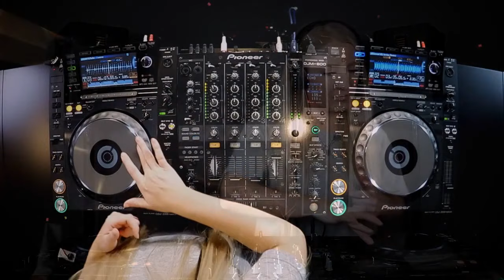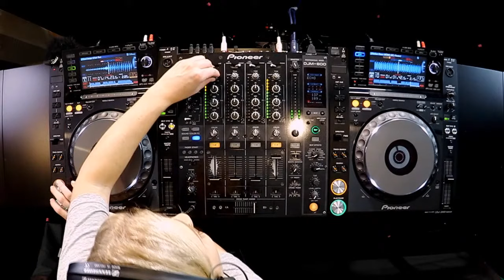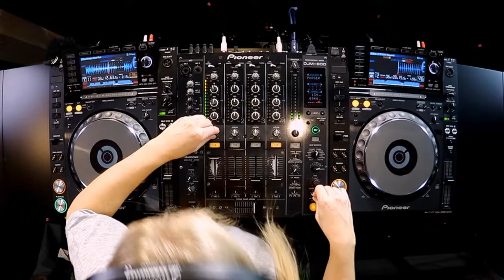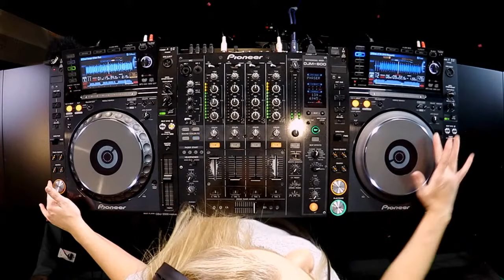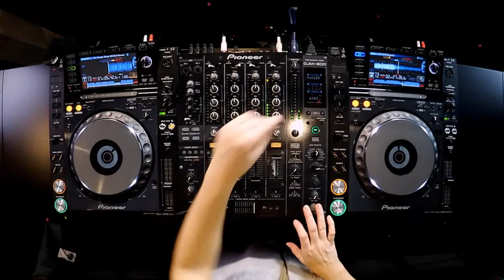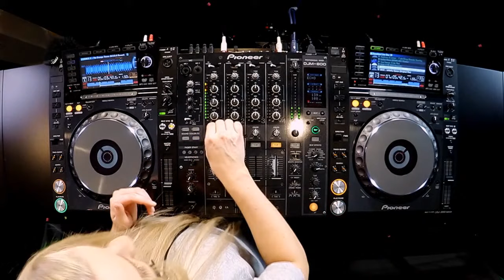Vanessa Sukowski - Time to Rave #5 (Sunshinelive Mixmission 2020)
Start into a new Year with my set for the famous "Sunshinelive MIXMISSION". The Radioset was broadcasted live on 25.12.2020 at Sunshinelive Radio. Here you get your personal video-version! Enjoy watching and show some love with a share on your socials.

Happy New Year with  ▂ ▃ ▄ ▅ ▆ █  100 % 𝗧𝗘𝗖𝗛𝗡𝗢

Incl. Tracks & Remixes by Artists & Labels like Thomas Hoffknecht, Andreas Kraemer, CygnusX, SCHIERE, NOBA, T78, ROBPM, D.A.V.E. The Drummer, Zero Dayz, Ron Impro, Sinus, NÜWA, Drumcode, OFF Recordings, Autektone, Riot Recordings, Ithica Records, ReWasted and many more.

Feel free to download and share!